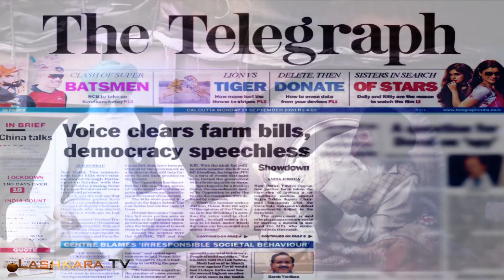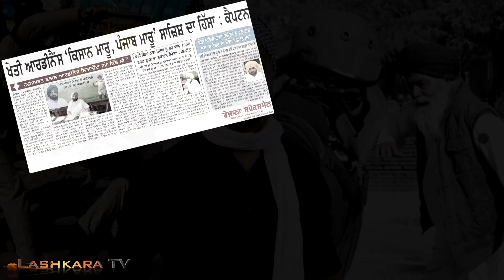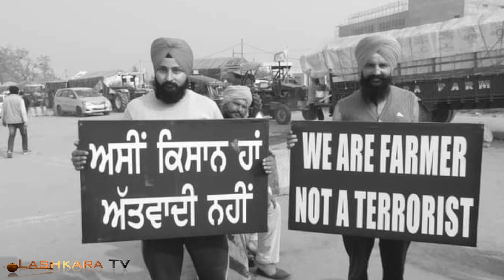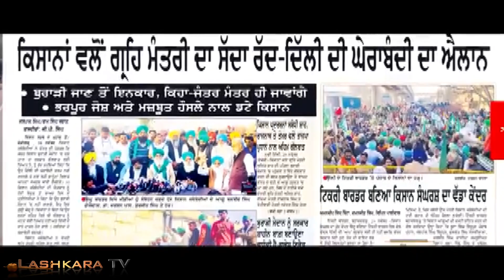ਪੰਜਾਬੀ ਗਾਇਕਾਂ ਦਾ ਕਿਸਾਨੀ ਦੇ ਹੱਕ 'ਚ ਹੋਕਾਵਿਸ਼ਵ ਪ੍ਰਸਿੱਧ ਗਾਇਕਾਂ ਦੇ ਦਿੱਲੀ ਡੇਰੇ || Lashkara Tv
Video Detail:
Host & Producer:- Shami Jhajj
Script And Direction: Kuldeep Lohat